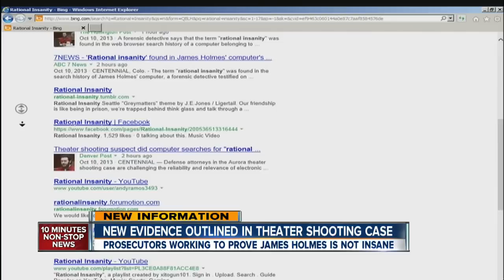Red light camera photo of James Holmes may help prosecutors show mental state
Prosecutors in the James Holmes Aurora theater shooting case want a photo of Holmes taken 10 days before the shooting by a red light camera.

CENTENNIAL, Colo. - The term "rational insanity" was found in the search history of James Holmes' computer, a digital forensic detective testified on Thursday.

Detective Michael Leiker, a criminologist for Aurora police who examines digital evidence, testified that on Holmes' computer tower he discovered a Firefox browsing history and a Bing.com search for the term "rational insanity."

He also found web searches that were related to weapons, firearms, ammunition and movie theaters, he said. He said that if he had to print out all the forensic data that he's analyzed, there would be many thousands of pages of data.

Besides Holmes' computer, Leiker has also examined Holmes' iPhone, iPod touch, a tablet, another computer tower, three flash drives and a Toshiba laptop. On that laptop, Leiker said there were two images -- one showing a person in a gas mask, and one showing a British flag with a silhouette figure.

On the iPhone, which Leiker said he examined on July 21, 2012, he found video, images, Internet history, photo messages and chat content. The nature of those images and video was not disclosed during Thursday's hearing, but prosecutors did show 12 images to Leiker, asking if that was what he had extracted from the phone.

At least one of the photographs was taken at the intersection of Abilene and Mississippi on July 10. The prosecution argued it could be used to support their case about Holmes' ownership of the Hyundai found outside the theater and his mental state.

The prosecution also indicated Holmes had spent $600 at a nearby Best Buy on the same night. One of the items he allegedly purchased was the iPod Touch he carried at the time of the shooting.